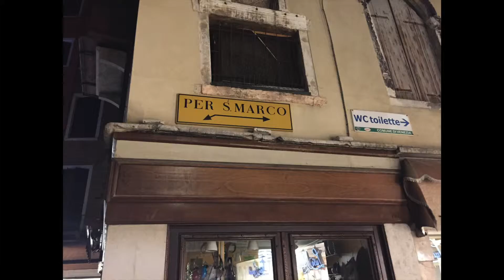Woody & The Wonders Rock Venice!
Join Woody, Paul Henry and Andy as they find their way in Europe´s dampest metropolis